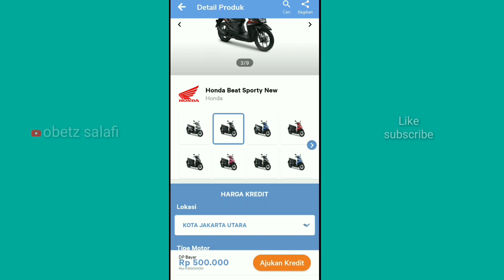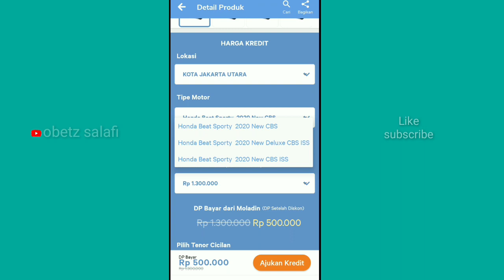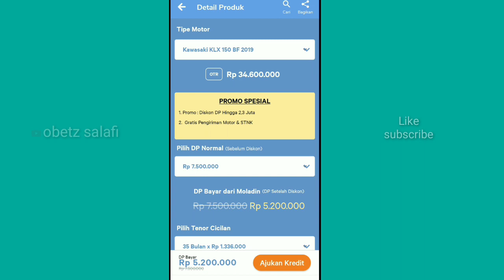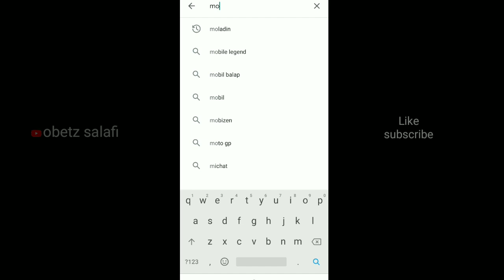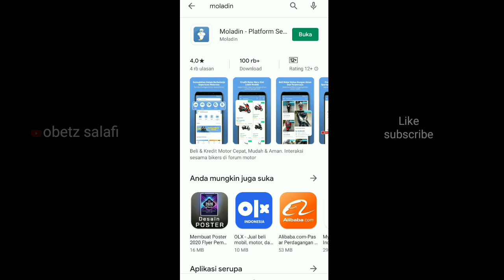Cara kredit motor online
aplikasi kredit motor online